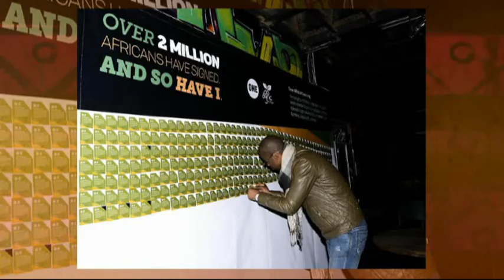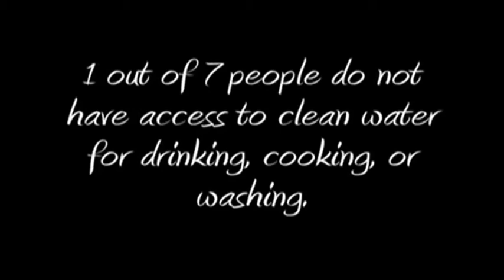Desmond Elliot talks about Ebola ONE campaign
ONE tells world leaders it’s time to stop the outbreak of Ebola now and build health systems that could stop crises like this from happening ever again.